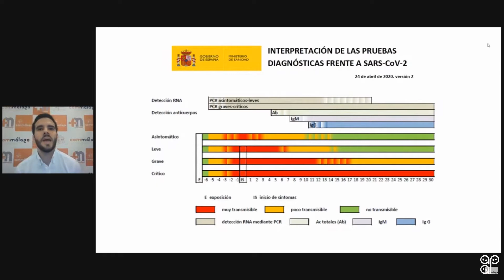Presentacion del canal, Dr. Agustín Graffigna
¡Nos hemos vuelto Youtubers! Nuevo canal de la asociación con la participación (esperamos) de todos aquellos que quieran transmitir un tema, muy específico, en un video corto, sencillo y llegando al grano. Lo que se pretende es complementar con otro formato, la cantidad de Webinares en las que estamos inmersos, con contenido creado por nosotros mismos, sin participación de farmaindustria u otras entidades, y destinado a pediatras, enfermeras, familias y público en general. Este es nuestro video presentación a cargo de nuestro actual presidente el Dr. Agustín Graffigna Lojendio, pediatra de Atención Primaria del Centro de Salud de Taco (Tenerife).

* Si crees que puedes hacer de youtuber por un día, con un tema que sepas, domines y quieras explicarlo de manera clara, concisa y amena, y tu trabajo es importante para la salud de los niños, ponte en contacto con nosotros en el correo electrónico *.

Material multimedia:
· Videos: los videos insertados durante la presntación tiene su origen en videos de libre distribución de
- Webinares:
1) [No encontrado recurso nuevamente]

- Introduction: Far Away (Sting) by MK2 from Youtube Music Library
- Video: No.10 A New Beginning, by Esther Abrami from Youtube Music Library
- Ending: Waterfall by Aakash Gandhi from Youtube Music Library

Este video está libre de todo conflictos de intereses, salvo el de querer garantizar la salud y el bienestar de los niños y sus familias, así como mejorar y aumentar el conocimiento sobre la pediatría.